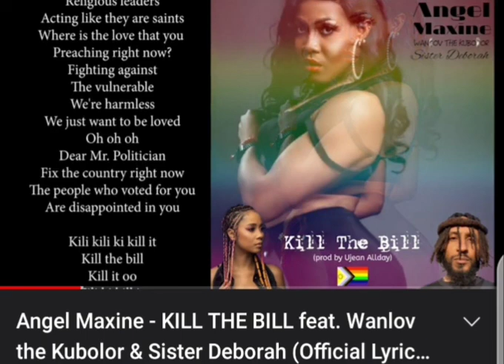Angel Maxine, Wanlov The Kubolor, and Sister Deborah just released new song "KILL THE BILL"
Go support our trans, gay ,and allie family from ghana. 😊